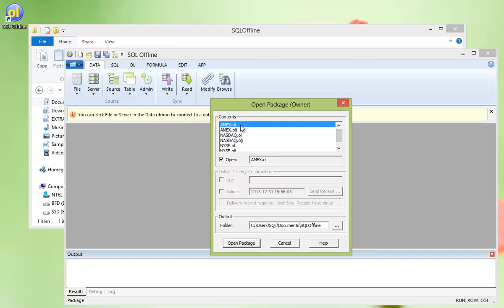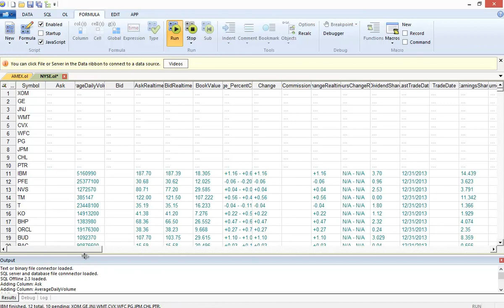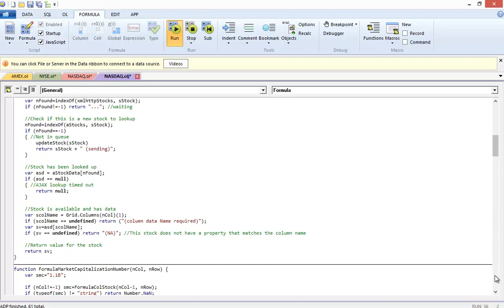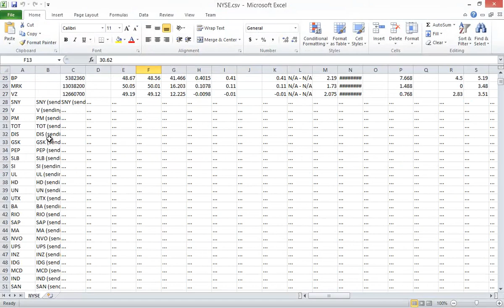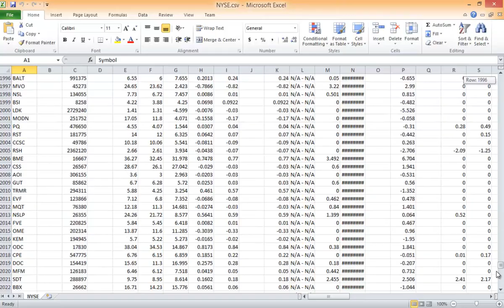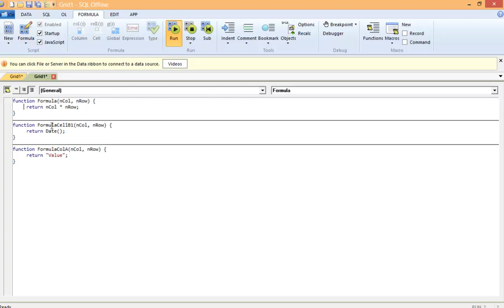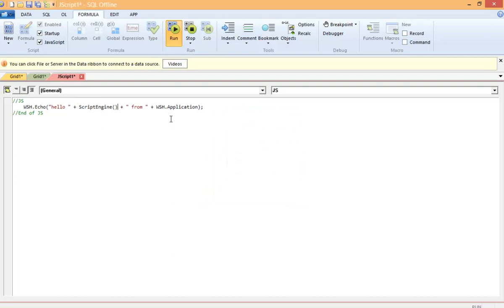Stock Quotes - Asynchronous JavaScript and XML (AJAX)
Open and run the stockquote sample OL spreadsheet Use AJAX to get data from YHOO finance using XMLHTTP request. Create and debug your own JavaScript formulas. Use SQL Offline to create and run Windows script host JS and VBS files.